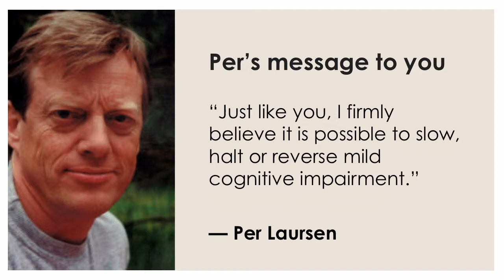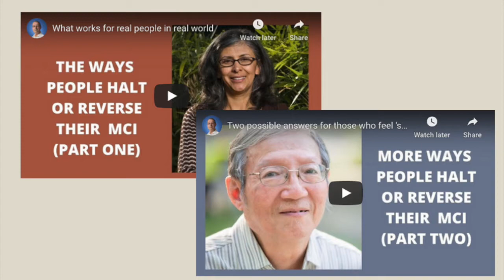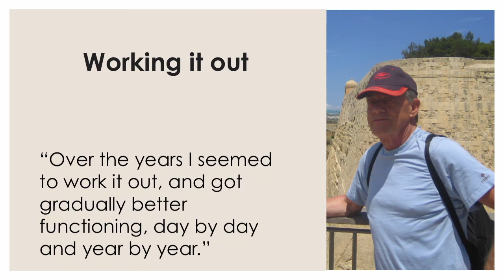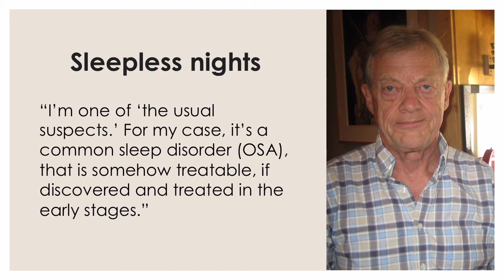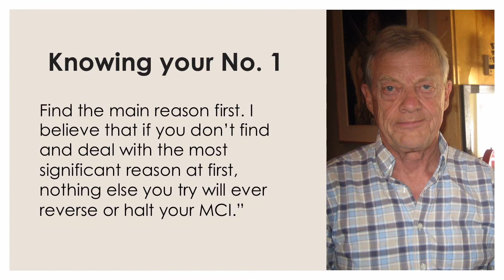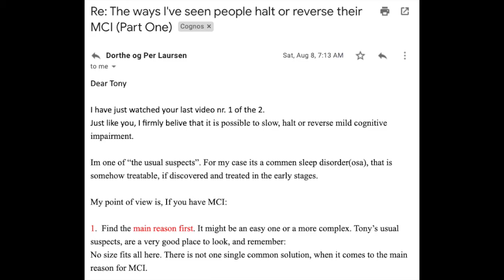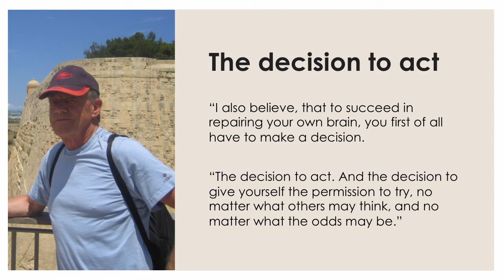A lesson in halting or reversing cognitive loss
Per Laursen ignored the experts, and thank goodness for that. He was diagnosed with mild cognitive impairment in 2003. In those days, the assumption was that MCI inevitably led to Alzheimer's and there was nothing to do about it. We know better now. And fortunately, Per didn't fall for that back then. He choose to defend his cognition -- and succeeded.

My two-part series on the ways I've seen people slow, halt or reverse their MCI is available